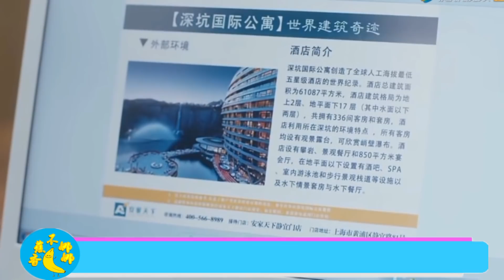《安家》孫儷探訪真人房似錦，結局太令人唏噓！忍不住潸然淚下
《安家》真實故事改編，現實比劇情更慘烈？孫儷探訪真人房似錦，忍不住潸然淚下，結局太令人唏噓！